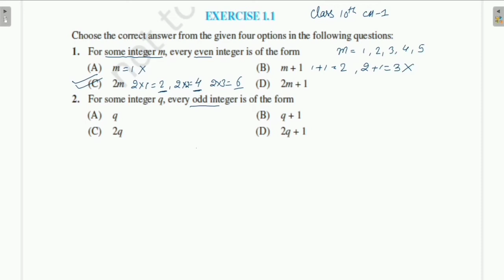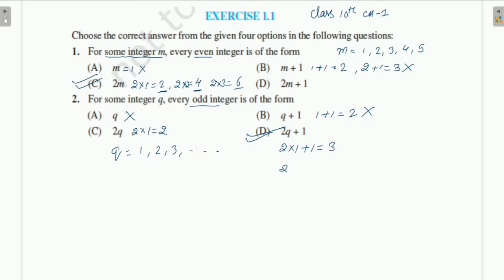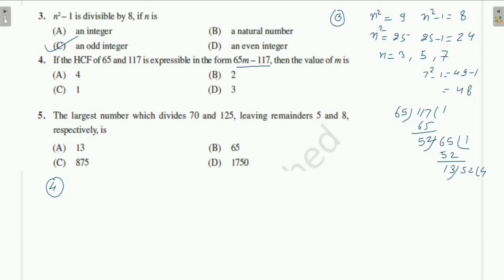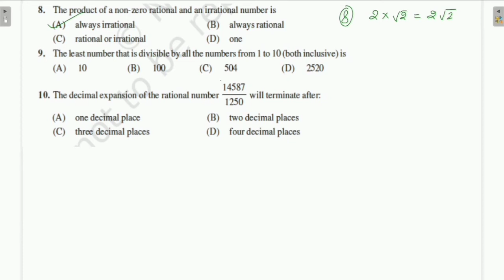Class 10 Maths || NCERT Exemplar problems || MCQs of Ch-1 Real Numbers || Q 1 TO 10 || Lecture-3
JPS MATHMAGIX